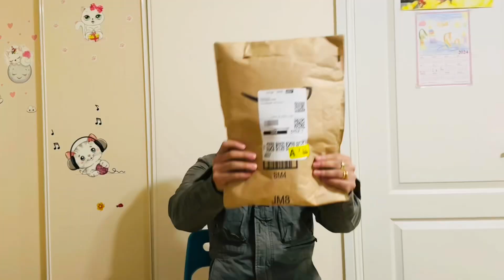Unboxing Insta360 Landscape Mount & Stuntman Strap // Photography Gear // Is It Worth the Price?